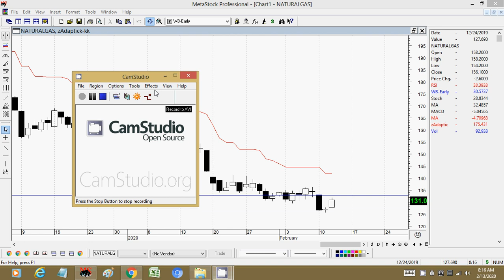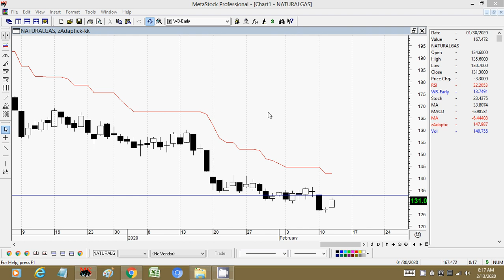13 feb MCX Intraday Levels : Crude/Copper/Gold/Nat. Gas - Purely software based levels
Tamil Share Market, Tamil Commodity Market, Daily Intraday Calls, Swing Trades, Medium Term Trades.